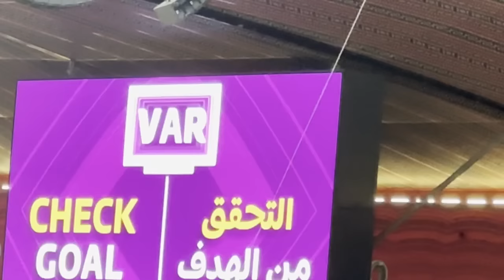THE MOMENT QATAR 2022 WORLD CUP STARTED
First day at the qatar

who is winning?